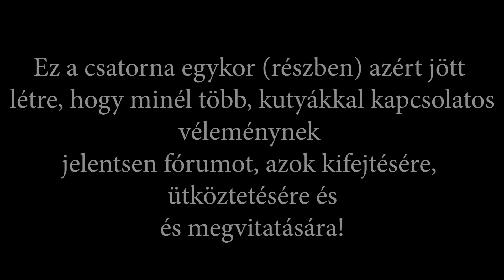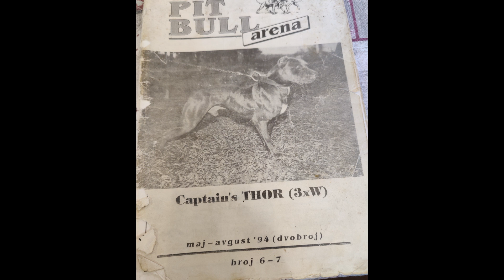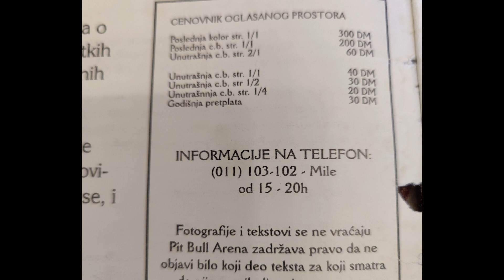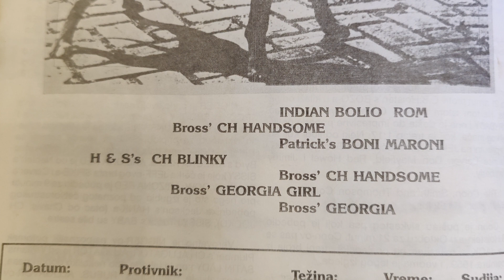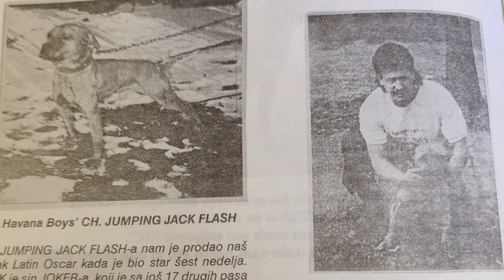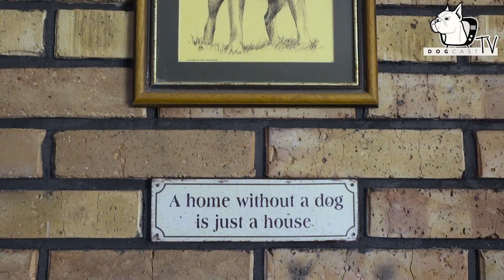PITBULL vs AMSTAFF 2/2. - Harci képességek! DogCast TV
Miért ennyire hatékonyak a Pitbullok és az Amstaffok?
Pitbull Terrier (APBT) és American Staffordshire Terrier (AMSTAFF) hasonlóságok és különbségek?
Jó munkakutyák-e a Pitbullok és Amstaffok?  Használhatóak-e terület őrzőként?
XXL Pitbull - kik ők, miért jöttek létre?
Bandog-ok eredete.

Támogasd a csatornát! …és, rendelj egy jó, tesztelt kutyatápot rajtunk keresztül!  Nézz körül webáruházunkban és rendelj annak megfelelően, amire a kutyádnak szüksége van!

01:39 A UKC pitbullok jellemzői
03:50 Jugoszláv pitbullok Magyarországon és Kelet Európában
08:46 Pitbullok és Amstaffok viszony az emberekhez
10:00 Jó munkakutyák-e a Pitbullok és az Amstaffok?Alkalmasak-e terület őrzésre?
12:20 Miért ennyire eredményes küzdők a pitbullok és amstaffok más kutyákkal szemben?
18:14 At XXL Pitbullok
20:13 Bandogok
22:43 Kinek való és kinek nem való a Pitbull terrier és az Amstaff?